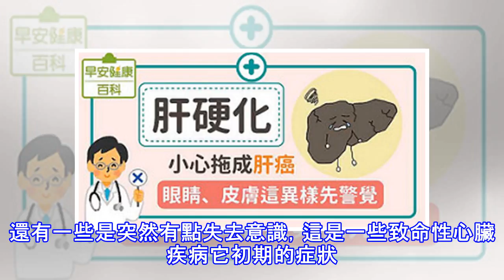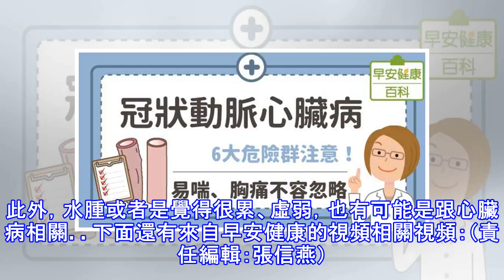注意這4件事 遠離心臟病風險（視頻）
注意這4件事 遠離心臟病風險（視頻） 【新唐人北京時間2018年01月12日訊】心臟病發通常很危險，那心臟病有哪些徵兆呢？常見的徵兆有胸悶、胸痛、呼吸困難或心悸等。 廣告 但有些徵兆就會被誤判，如頭暈、噁心、嘔吐、肚子痛、肩頸痠痛等。心肌梗塞是最常見的，會造成象是上腹痛，但結果它是下壁的心肌梗塞。如果有頭暈、心律不整，這種症狀雖然不那麼典型，卻可能會有立即的生命的危險。還有一些是突然有點失去意識，這是一些致命性心臟疾病它初期的症狀。此外，水腫或者是覺得很累、虛弱，也有可能是跟心臟病相關。下面還有來自早安健康的視頻相關視頻：（責任編輯：張信燕）